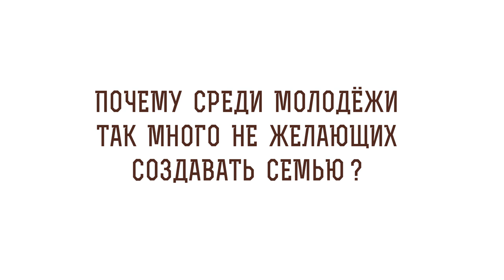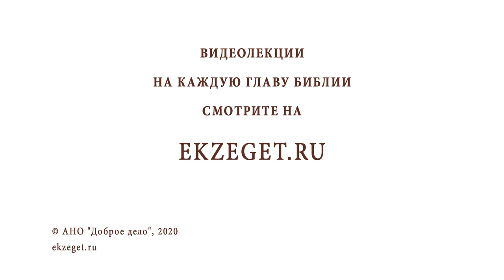Почему среди молодежи так много не желающих создавать семью ? Священник Владислав Береговой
В сегодняшнем видео со священником Владиславом Береговым отвечаем на вопрос: "Почему среди молодежи так много не желающих создавать семью?" и затрагиваем следующие моменты:

🔸Семейные ценности и воспитание.
🔸Культ личности.
🔸Ответственность за поступки.
🔸Желание получать.
🔸Основание для воспитания детей
🔸Евангельские принципы в семье.